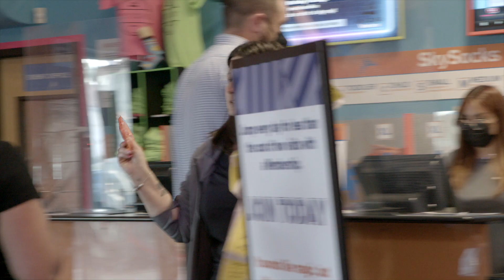Skyzone FieldTrip 2022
Our Sky Zone Field Trip in 2022

For information visit RiseAndShineTeam.com